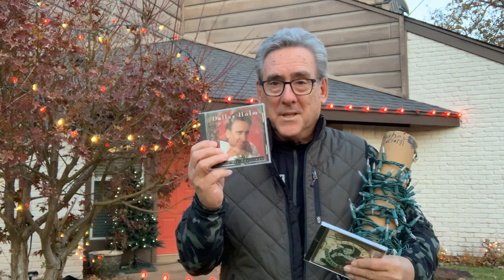Getting Ready for Christmas! Dallas Holm Podcast S4 Bonus Episode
Join Dallas Holm this festive season as he shares his Christmas routine. From setting up his Christmas lights with unique storage tips, to reflecting about the divine significance behind every light, Holm captures the excitement and magic of the holiday.

BOOKS BY DALLAS:
Mile Markers in the Desert

00:01 Introduction
00:24 Setting Up Christmas Lights
01:32 Significance of Christmas Lights
02:26 The Sadness of Taking Down the Lights
02:46 Holm for Christmas
03:46 Conclusion and Christmas Wishes